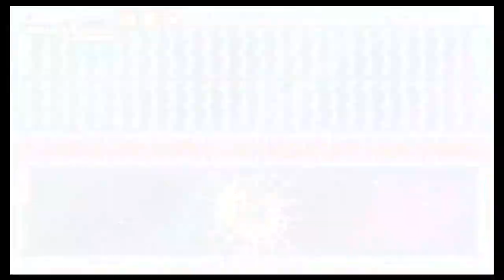Let's Play Blaster Master Zero 3: Episode 2: Lights out!